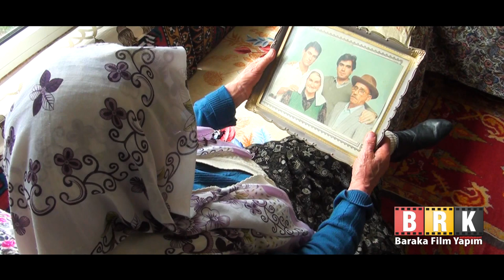Eskimeyen Anılar - Alfaklar Köyü (2.Bölüm)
Eskimeyen Anılar - Çal İlçesi - Alfaklar Köyü